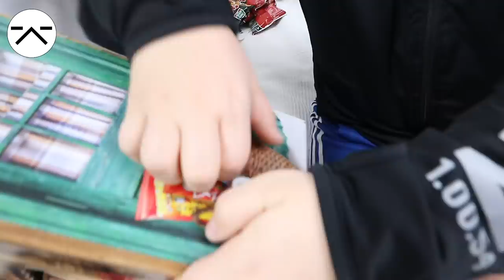Wenn MAX UND CHRISSI nicht wären 🤣 ASH VLOG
Meine Ausrüstung
► Kameras:
► Stative:
► Beleuchtung:
Studio Leuchten 5500K
► Videobearbeitung:
Magix Video Deluxe 2017